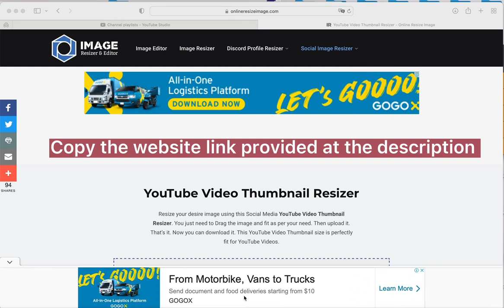Guide to resize your picture to Youtube thumbnail dimension